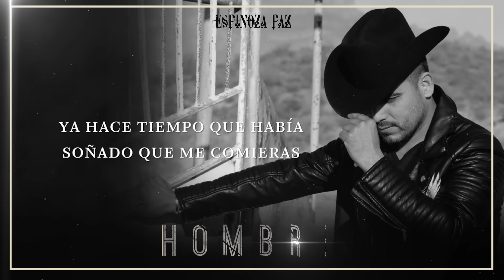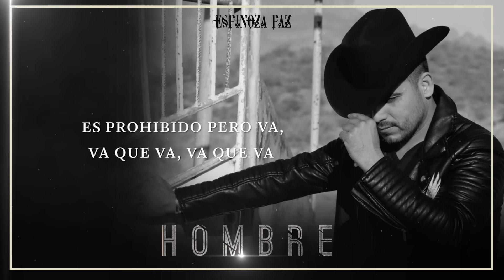Espinoza Paz - Verdad Absoluta (Álbum Hombre)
©Viernes Music SA de CV
1029 Music
Autor Isidro Chávez Espinoza